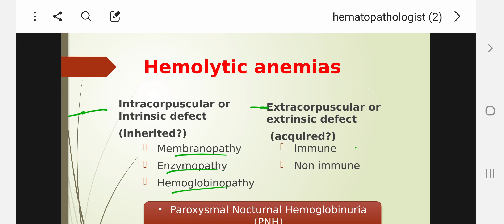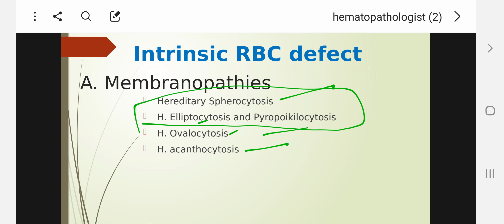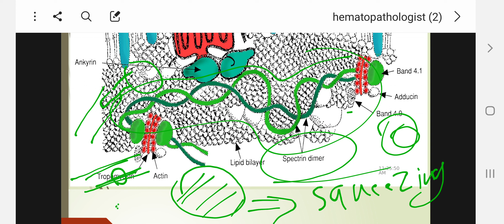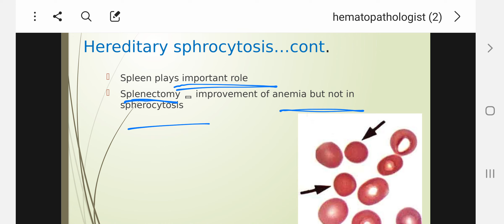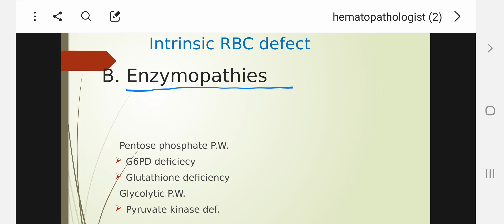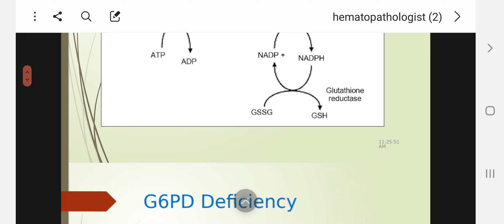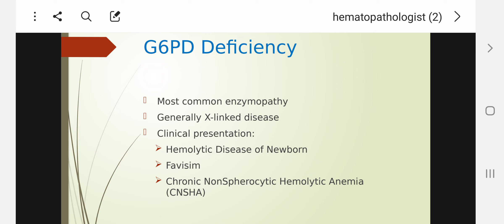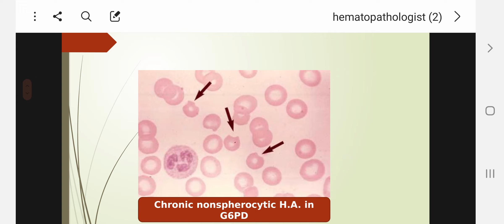Hemolytic anemia/part 1